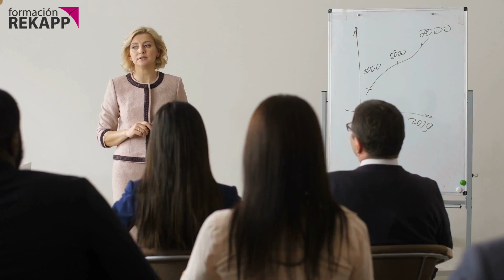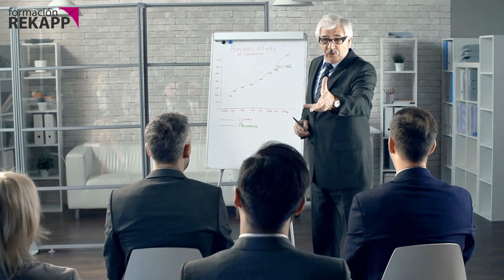Lenguaje Corporal Al Hablar en Público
Consejos de Oratoria, Hablar en Público, Perder el Miedo al Hablar, Dicción, Cómo Exponer, Cómo Presentarse y más...
Aprende cómo hablar en público y mejora tu oratoria en nuestro canal:
✅ Curso Cómo hablar en videos de YouTube
✅ Curso Básico - Presentología en 21 días
✅ Master en Presentología - La formación más completa en el mercado sobre cómo hablar en público
✅ EBOOK GRATIS: 4 TÉCNICAS PARA QUE TU PÚBLICO CONFÍE EN TI